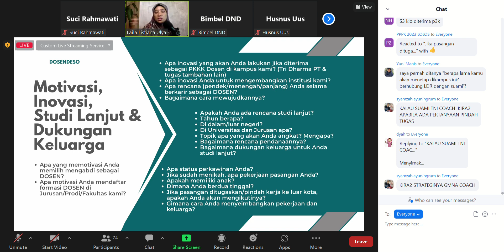KOMPETENSI TEKNIS, TIPS MUDAH MENJAWAB SOAL WAWANCARA PPPK 2022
FR TERBARU WAWANCARA